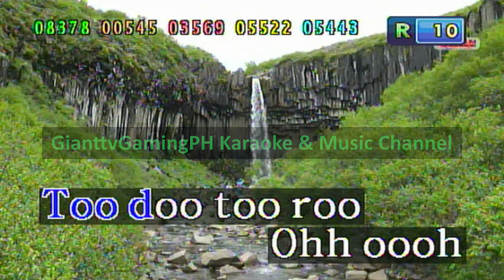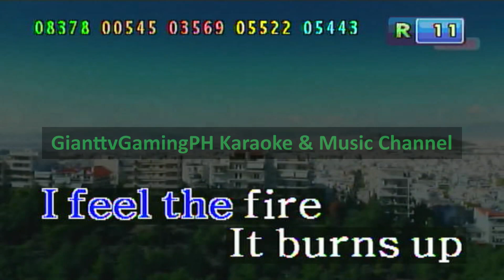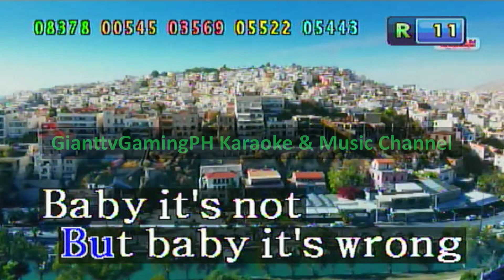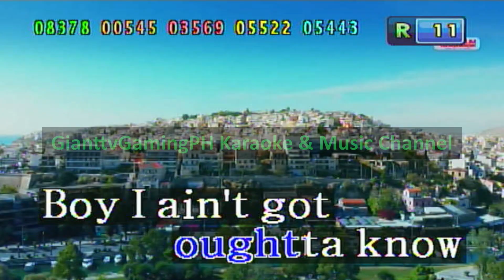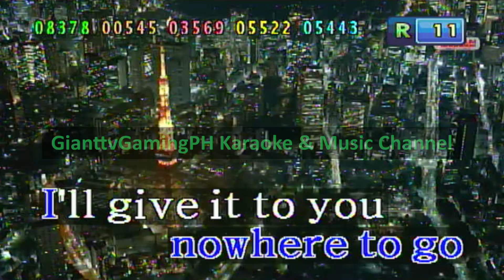So Slow - Freestyle (Karaoke/Lyrics/Instrumental) HD